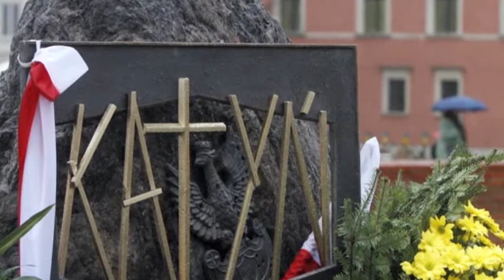Kaptur: Memos 'Shine the Light' on 1940 Massacre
Officials from Poland and Polish Americans are celebrating the release of long classified U.S. documents on the 1940 slaughter of 22,000 Polish officers and prisoners in the Katyn forest on the western edge of Russia. (Sept. 10)